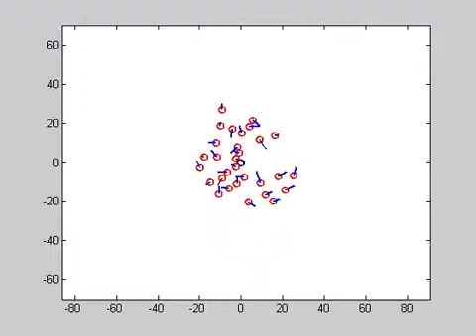Insekten.avi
Insects: In this simulation we dropped rule (3). The lack of the ability to perceive the
neighbours directions and their velocities could lead to this chaotic behaviour.